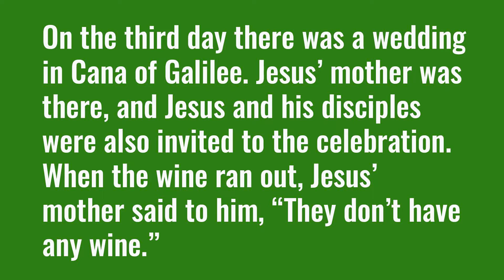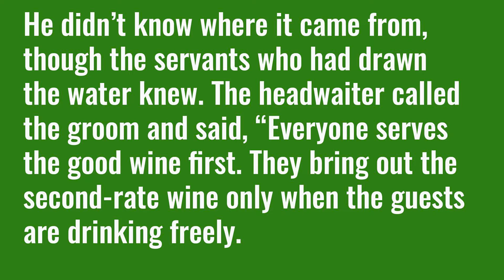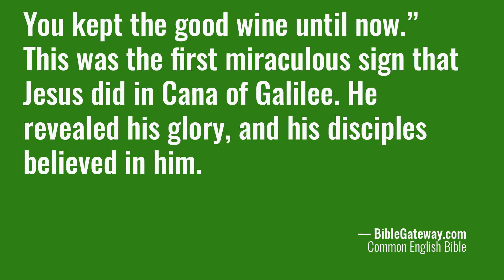Mama's Miracle Boy — Jan. 16, 2022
The miracle of turning water into wine might seem trivial, but a closer look reveals how Jesus interacted with His mother as an adult while teaching us about transformation. The miracle also paved the way for Jesus' first followers to buy into His ministry.